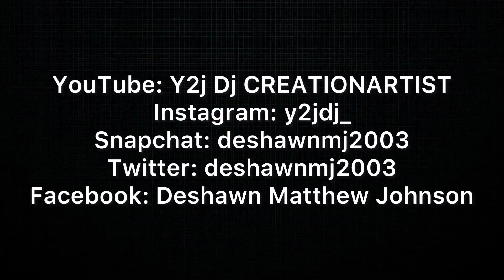Lil Dj "The Game Is Mine" (Official Music Video) [Prod. By Lil Gorza]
New🔥🔥out now‼️🔥🖤I just came back dropping a music video so more coming soon and audios and other videos y'all know but, I just want to say gang that I appreciate y'all for being there with me thank y'all for loving me gang on bro so look keep this up gang and like, comment, and subscribe and enjoy the music video‼️🖤

And shout out to my boy Luis Jimenez for helping me shooting my music video with my my film makers name Film Crew Magazine and subscribe to him and check his music gang‼️💯👇